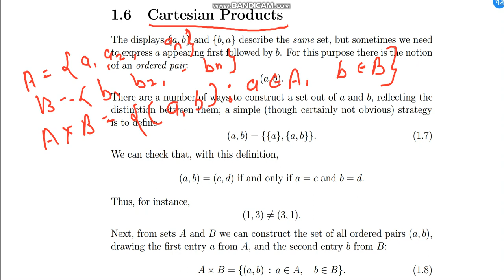calculas lect 1b, integer and rational sets and cartition product